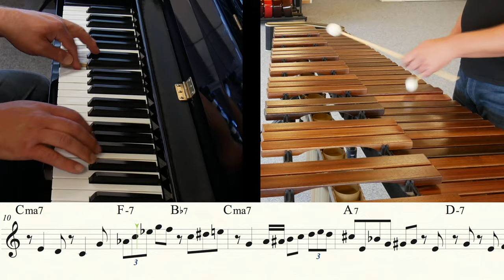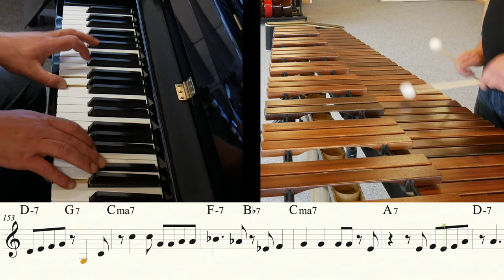Yardbird Suite on Marimba (Charlie Parker)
While I was recording the drum tracks for some of the recent videos, I decided to do some experimenting with the marimba.

This was a very spontaneous recording of one of my favorite Charlie Parker compositions, "Yardbird Suite" - I hadn't played it in quite a while, but this was always one of my "go to" bebop burner tunes on gigs when I lived in New York City.

I even brought legit marimba mallets for this! (Keiko Abe model)

This tune is in C major, with a bridge that modulates to E minor - and features really fun changes to play on, using the so called "back door ii-V" in the A sections.

The process:
1) I recorded the marimba part while playing along with a funk beat drum track in Logic Pro X.  Even though I wanted a swing feel, I always feel like the funk grooves work better to keep me really grounded when I'm recording something alone.  So imagine a funk beat behind this track.
2) I realized that a real piano - no matter how beat up it is - will sound better for something like this.  So I decided to overdub the piano part right then and there.  I pointed the microphone in the general direction of the thing, and hit record.  Both the vibes and piano were done in one take - so there are mistakes, but I think the energy was something that I couldn't replicate a second time.
3) I was thinking about adding brushes on a snare drum, but didn't get around to it.  So no drums.
4) I felt that the video would be more interesting if I transcribed the marimba solo and put the notes on the screen - also, there were sections that even I myself was wondering "what the heck did I play there".  So I transcribed it and made it part of the video.  That took me about three hours.

Tim

Follow me on:
Find me on:

This transcription can be found in my Killer Jazz Vibes Book!

Or check out the Free PDF lesson of the month

I use this stuff:
Vibraphone Mallets
Zoom H4 Audio Recorder
Rode M5 Condenser Microphones
PreSonus AudioBox 96 USB Studio